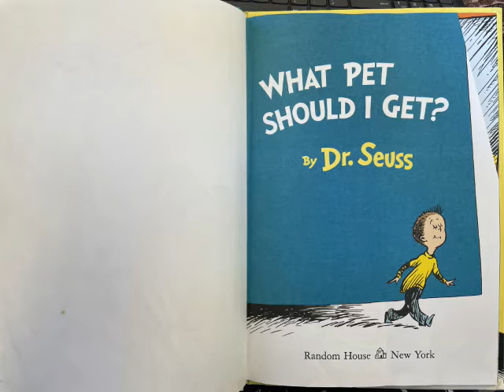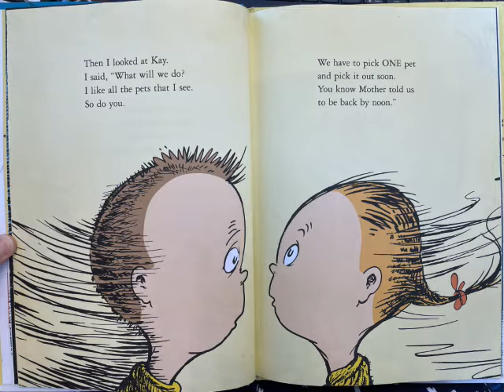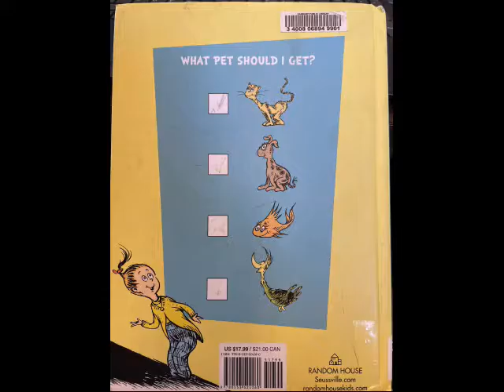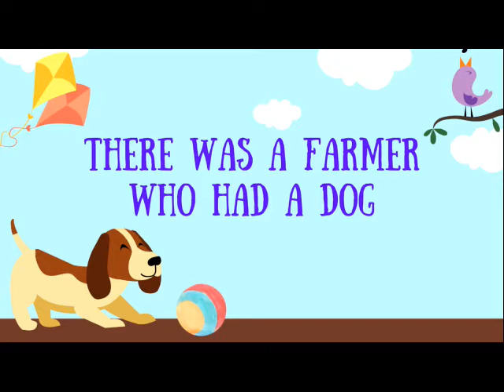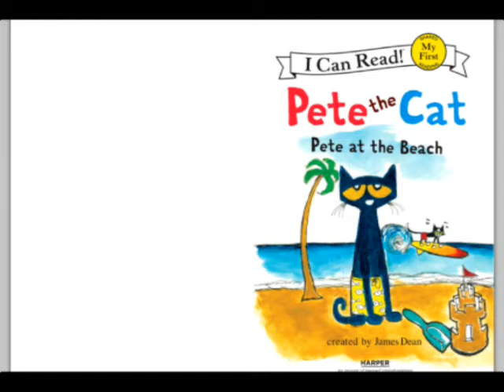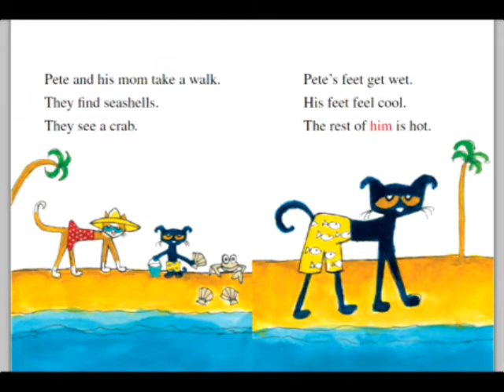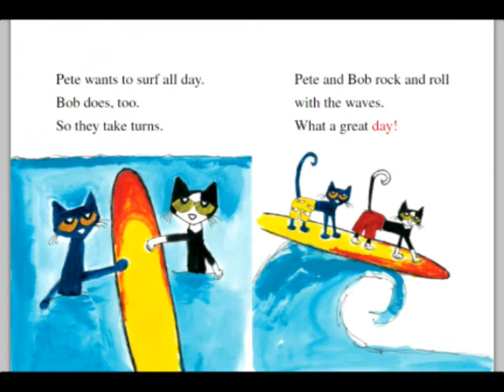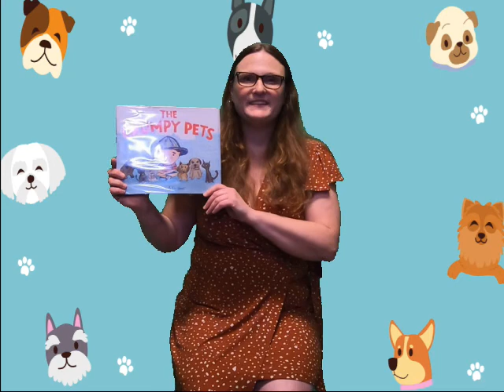Summer Wee Readers Episode 1 Pets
Join Ms. Tracy for some stories, songs and crafts each week this summer to learn all about animals! This week grab a furry friend and let's read about pets! To make the craft you will need:
Blue, Yellow, Red, and Black Construction Paper
Scissors
Glue